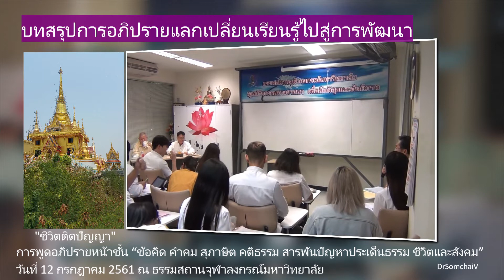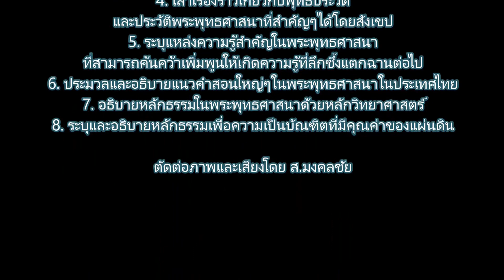61 07 12 บทสรุปการอภิปรายแลกเปลี่ยนเรียนรู้ไปสู่การพัฒนา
บทสรุปการอภิปรายแลกเปลี่ยนเรียนรู้ไปสู่การพัฒนา
การพูดอภิปรายหน้าชั้น “ข้อคิด คำคม สุภาษิต คติธรรม สารพันปัญหาประเด็นธรรม ชีวิตและสังคม”  วิชา "ชีวิตติดปัญญา" (Wisdom of Living) วันที่ 12 กรกฎาคม 2561 ณ ธรรมสถานจุฬาลงกรณ์มหาวิทยาลัย